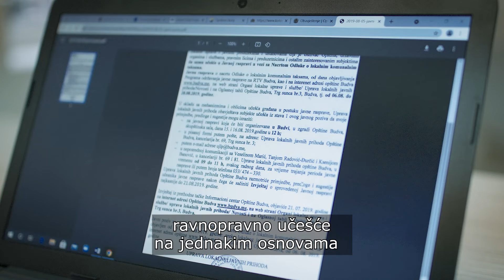Spot 4 - Omogućimo pristupačnost javnih poziva, konkursa, objava i obavještenja za OSI na lokalnom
Djevojka oštećenog vida sa slušalicama sjedi za stolom i pretražuje po sajtu. Otvara dokument,
javni poziv. Potom dalje pretražuje i otvara program javne rasprave u wordu i nastavlja dalje rad
na lap topu.